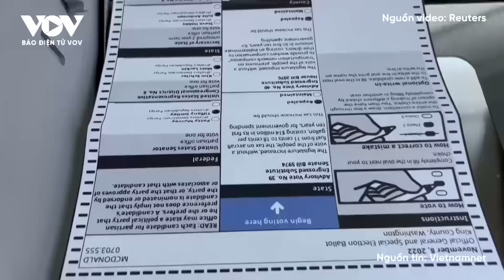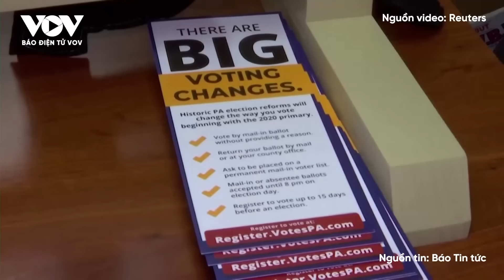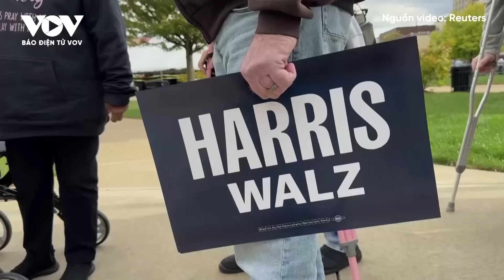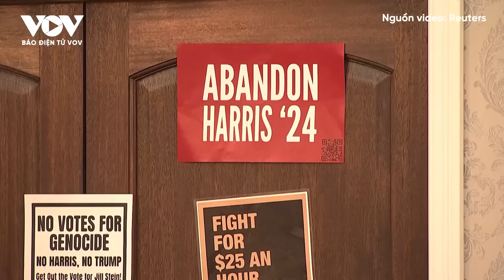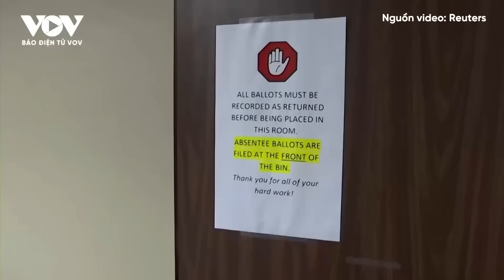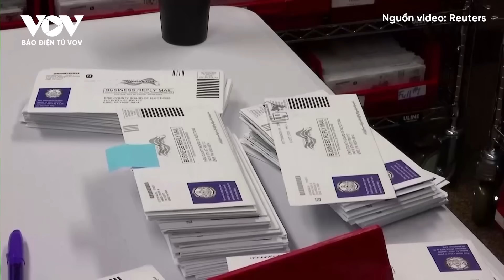Toàn cảnh Quốc tế: Nếu Triều Tiên bị tấn công, Nga sẽ lập tức có hành động hỗ trợ quân sự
Báo Điện tử VOV | Thứ trưởng Ngoại giao Andrey Rudenko tuyên bố Nga sẽ hỗ trợ quân sự cho Triều Tiên nếu quốc gia này bị tấn công, theo quy định của hiệp ước giữa Moskva và Bình Nhưỡng.
Bản tin toàn cảnh quốc tế tối nay có các nội dung sau:
- Triều Tiên xóa sổ di sản cuối cùng của hợp tác liên Triều
- Mỹ bày tỏ quan ngại về căng thẳng trên bán đảo Triều Tiên
- Thứ trưởng Ngoại giao Nga nói Moskva sẽ hỗ trợ quân sự nếu Triều Tiên bị tấn công
- Ông Trump nắm lợi thế từ phiếu bầu sớm trước bà Harris tại các bang chiến địa
- Nga chọc thủng phòng tuyến, vây ép lực lượng Ukraine ở trận địa Kursk
- Yếu tố khó lường trong bầu cử tổng thống Mỹ tại các bang chiến địa

37 Bà Triệu, Hoàn Kiếm, Hà Nội, Việt Nam